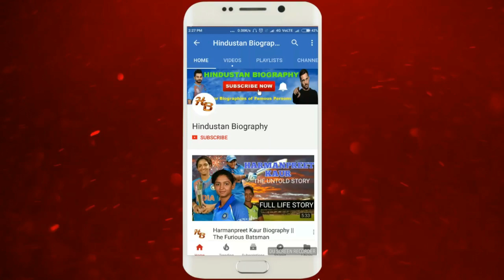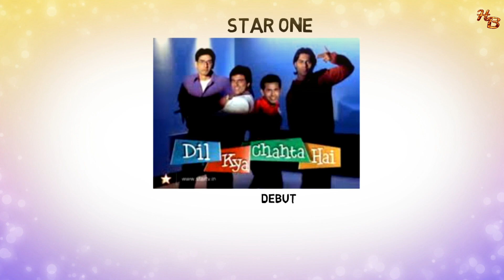Sameer Sharma Life Story |Lifestyle,Biography,Wiki,TV Actor,Serial,News,Wife,Family,Movies,Age,Shows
SameerSharma is an actor and model who was born and brought up in Delhi. He was best known for his role of ‘Nitin’ in the TV serial ‘Dil Kya Chahta Hai’. After completing his education he shifted to Bangalore and there he worked with an IT company, in an ad agency, and for Radio City.